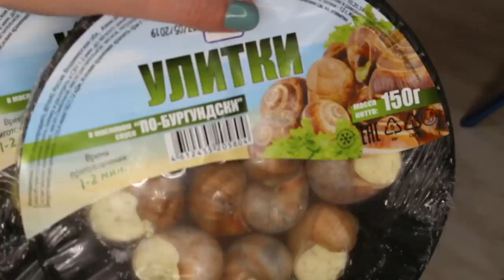АСМР УЛИТКИ ПО-БУРГУНДСКИ *ЗВУКИ ЕДЫ*/ASMR Mukbang ESCARGOTS *SOFT EATING SOUNDS*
Пробую впервые улиток:) По-бургундски, со сливочным маслом, чесноком и травами. Мммм:) Неторопливое видео, для ценителей экзотики:) При просмотре не забывайте надевать наушники. Всем приятного аппетита и мурашек!:)

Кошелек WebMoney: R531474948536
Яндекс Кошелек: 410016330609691